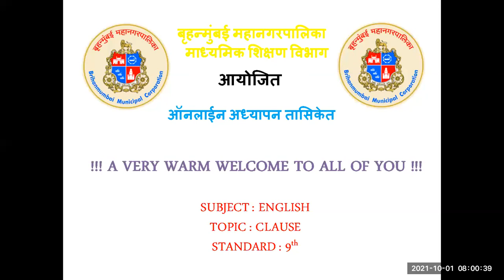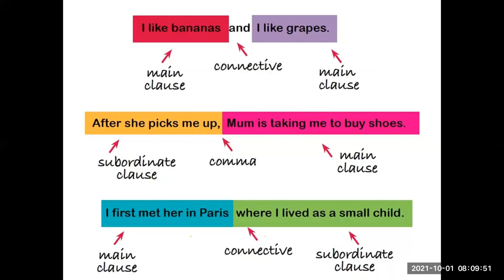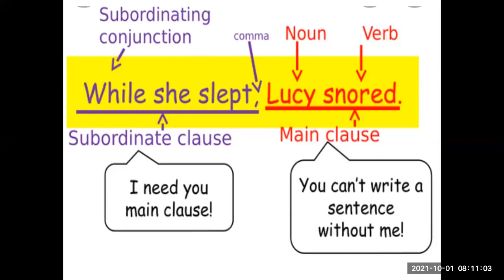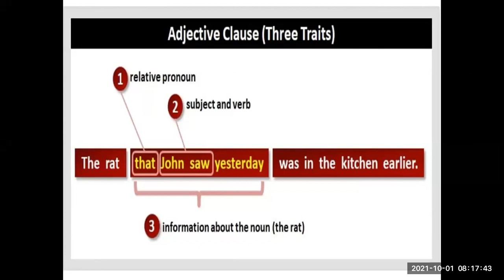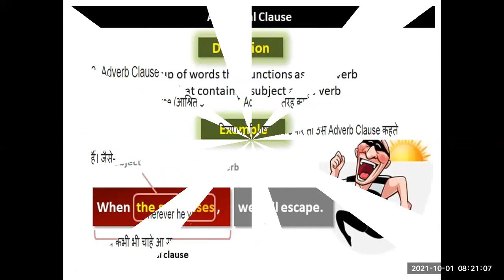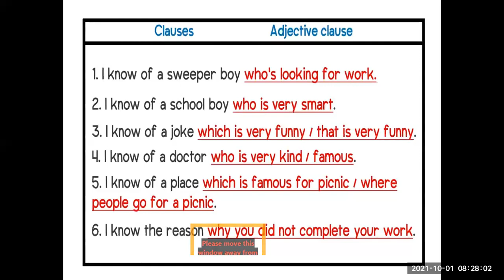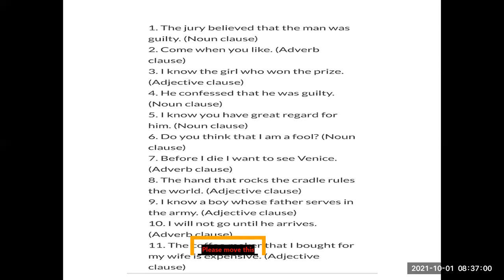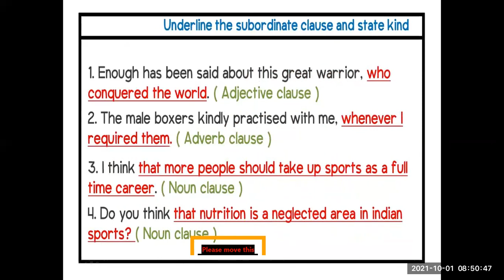CLAUSES GRAMMAR ENGLISH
TEACHER -  SMT SARALA SHUKLA
STD - 9TH
SUB - ENGLISH